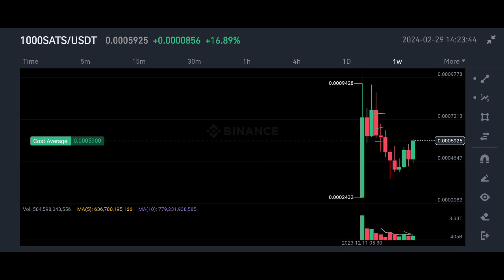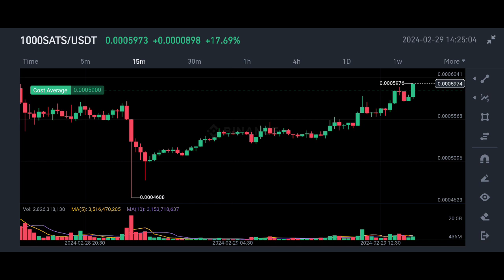sats coin price prediction | sats token price prediction | 1000sats Coin prediction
1) Non-KYC for deposits, trades & withdrawals
2) 40% cheaper trading fees than competitors!!
3) 225x leverage

✅ Spot Trade &
📈  Futures Trade